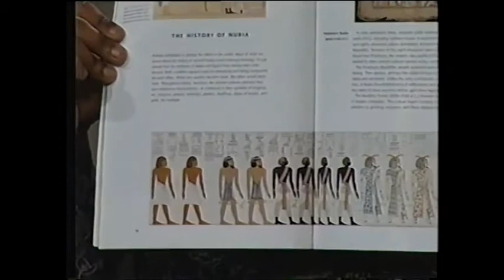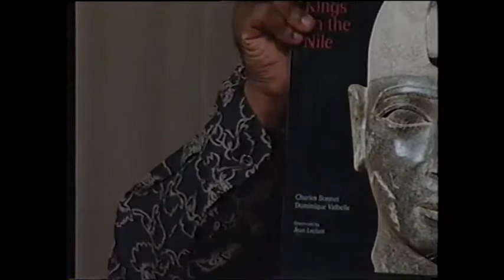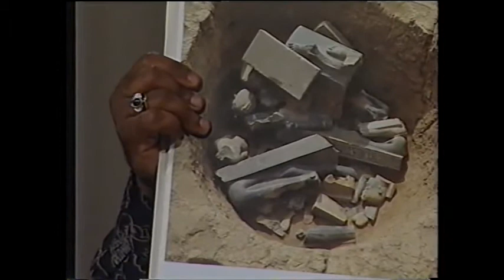Temple Of The African Community - H3O Art of Life Show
Dr. Josef Ben Levi